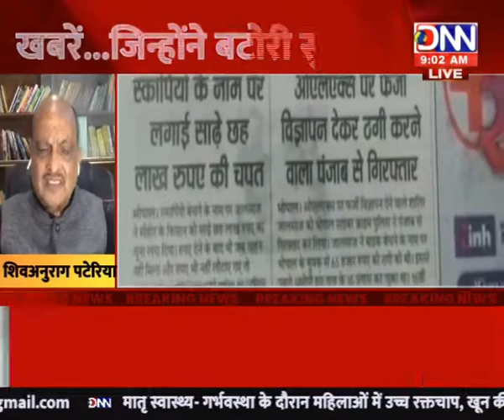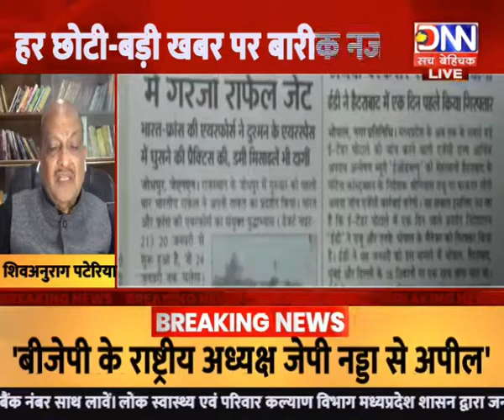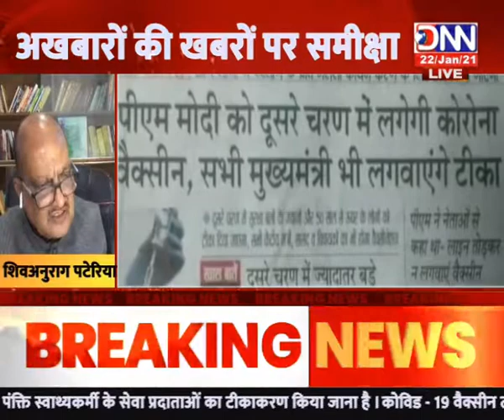DNN NEWS MPCG :- 9 AM...TODAY'S HEADLINES...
DNN NEWS MPCG :-  9 AM...TODAY'S HEADLINES...WITH RITU BHANDARI...